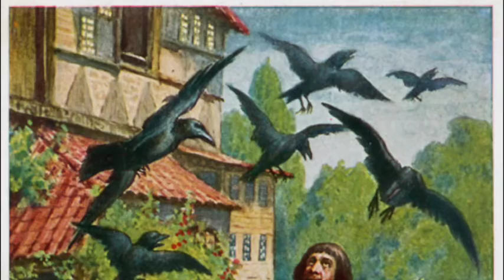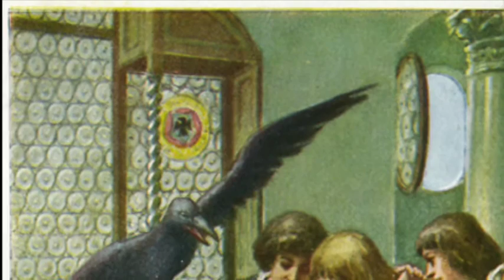Los siete cuervos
Texto: J y W. Grimm.
Un matrimonio con siete hijos varones desea tener una hija y al fin lo consiguen, pero toda la felicidad se tuerce por culpa de una maldición...